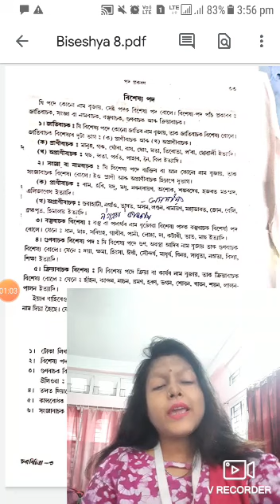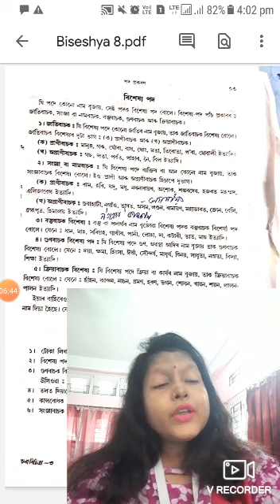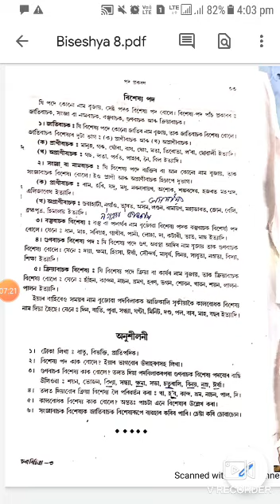TITLE: BISESHYA SUBJECT : ASSAMESE CLASS : 8 A+C